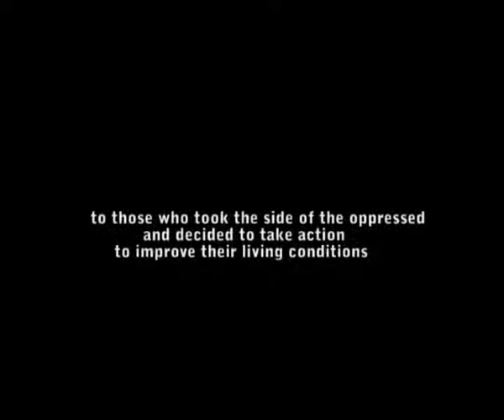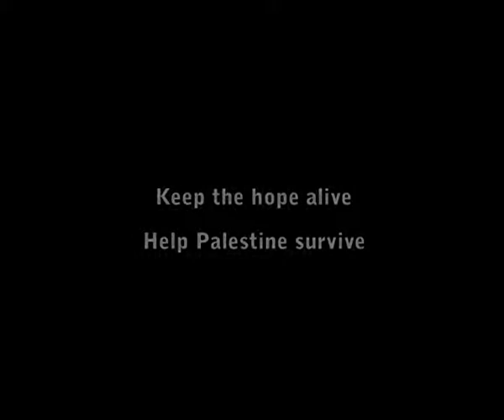El-Wafa Medical Rehabilitation and Medical Outreach Programme